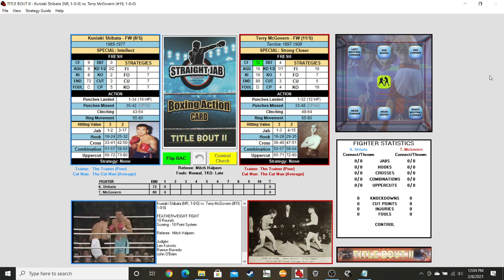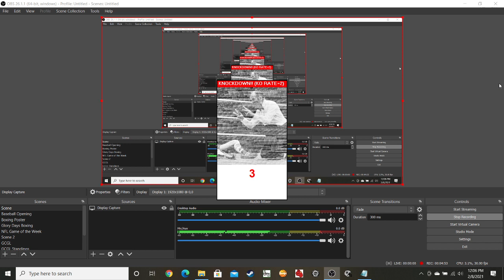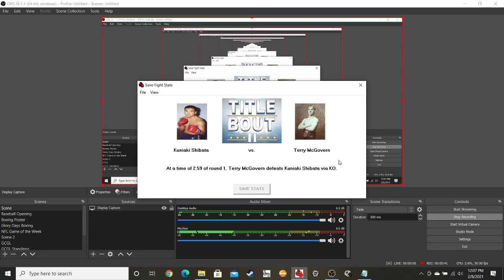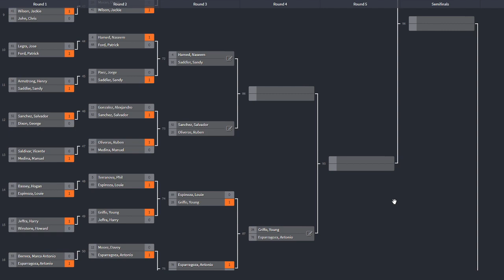Featherweight Tournament with Title Bout 2 PC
Kuniaki Shibata vs Terry McGovern in a 10 round Featherweight Bout.